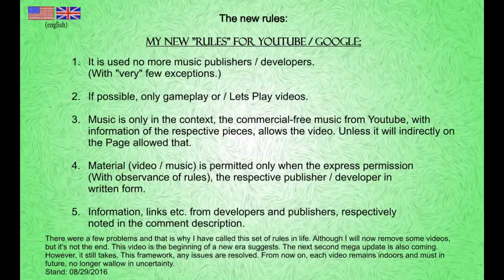My new set of rules: Short Video.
These are my new rules. The category - "Music Videos Remix" is hereby dissolve definitively. But not finally disappear. Much more it is to merge with another category and therefore a completely new main category is created. So for this channel. Recently, there have been problems. Why not come so much. But slowly and gradually it will be. What's that, it should proceed as normal again soon. See you soon.

Now there is only a Remix Video: The Mask (SNES) Music Video Remix. Its future is in the stars. I still have the raw - material. So the video itself. Well, I can listen or privately. :)

Dies sind meine neuen Regeln. Die Kategorie - "Music Remix Videos" wird sich hiermit, endgültig auflösen. Aber nicht endgültig verschwinden. Viel mehr wird sie, mit einer anderen Kategorie verschmelzen und somit auch eine völlig neue, Haupt Kategorie entstehen wird. Also für diesen Kanal. In letzter Zeit gab es Probleme. Deswegen kam nicht so viel. Aber langsam und nach und nach wird es werden. Was heißt dass, es bald wieder normal weitergehen sollte. Auf bald.

Jetzt existiert nur noch ein Remix Video: The Mask (SNES) Music Remix Video. Dessen Zukunft auch in den Sternen steht. Ich habe noch das Roh - Material. Also die Videos selbst. Naja, ich kann sie noch privat anhören. :)